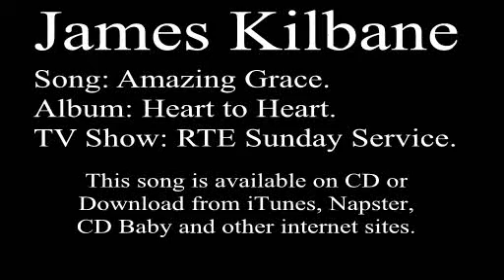Amazing Grace - James Kilbane - RTE Sunday Service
James Kilbane Amazing Grace. James Kilbane sings Amazing Grace for the Presbyterian congregation and service for the RTE Irish television broadcast from Dublin, Ireland. James Kilbanes version of this classic international hymn that was written by John Newton on the shores of Lough Swilly, Buncrana in Donegal, Ireland in 1748 and is included on Kilbanes beautiful Heart to Heart album. This album includes new and traditional Country Gospel and inspirational hymns of praise. Heart to Heart is available on CD or Download from Gold Eagle Music, iTunes, Amazon, CD Baby, Napster, Pay Play and other internet sites.